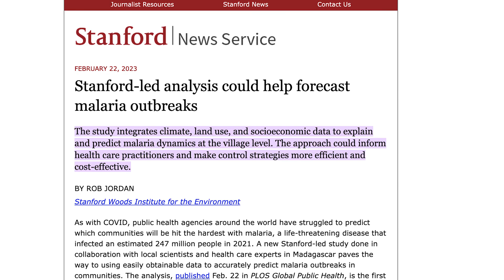SIP 2023 Visual Story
Learn more about SIP by following the Ecology & Evolutionary Biology-01: The Role of Oxytocin in Social Competence with mentor Megan and her three interns.